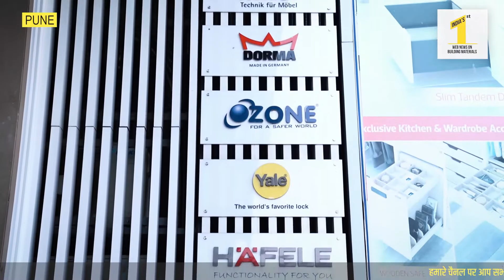The Modern Kitchen Market in Pune Has Evolved: Mukesh Sanghvi, Amco Hardware | Kitchens Trends Pune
AMCO Hardware is a leading Pune (Bhawani Peth) based Hardware supplying company. They are in the business for the last 150 years, Mr. Mukesh Sanghvi is the 4th generation who is working with this business.

They deal with all types of architectural hardware and digital locks (safe & lockers), Kitchens, and plywood panel products, they work on home automation too and specialized in glass hardware sliding folding partitions facades windows modular kitchens, and exclusive hardware as well. They are associated with Dorma Ozone Yale, Hettich, Hafele, and many more brands.

architecturalhardware

About Building Material Reporter

Food, Clothes & Shelter— three fundamental necessities of our lives. Well, we dwell on the last and deal with everything required to build a building from start to finish. Yes, construction is tiring beyond the imagination process. Thanks to the advancement of technology, we have the equipment, adept architects, and products that make the task easier for the humankind. And with this thought, invoked a vision to aid the industry and commoners even more—by acting as a bridge in-between.

And thus born the naive idea of:

'Building Material Reporter (BMR)' — E.V.E.R.Y.T.H.I.N.G of [ABCD] Architecture | Building | Construction | Design

BMR is your one-stop guide and knowledge platform for the architecture, design, and building industry. Our painstakingly sourced projects, product features, articles, interviews, and opinions are presented to showcase the real essence of the industry.

BMR is steadily becoming India's fastest-growing video platform relating to architecture and design.

Have something in mind?

Produced By:
Building Material Reporter a product by ‘Business Mantra Reporter Pvt. Ltd’